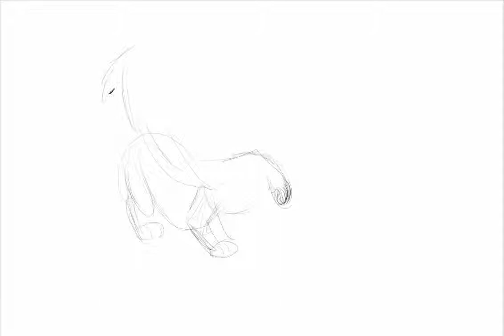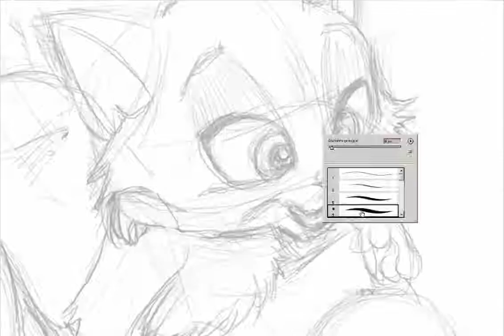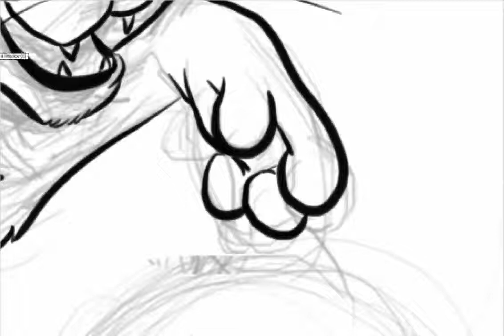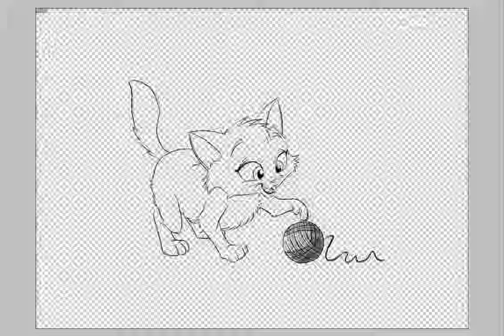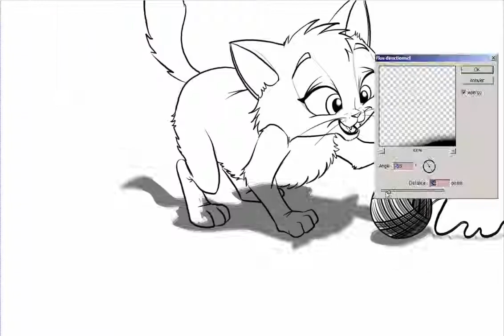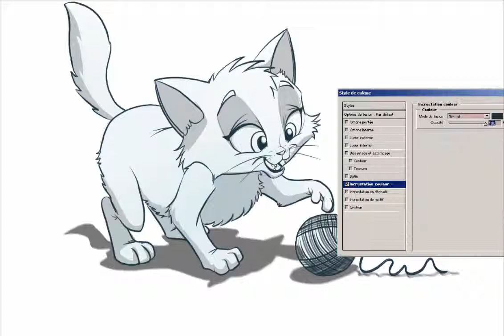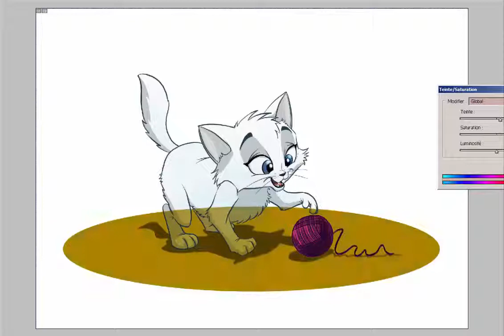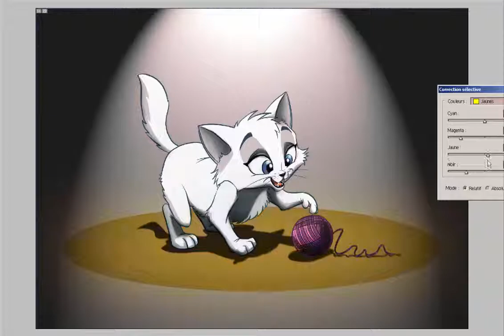Dessiner un petit chaton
Draw a small kitten
رسم هريرة صغيرة